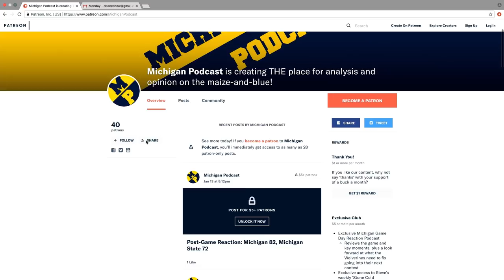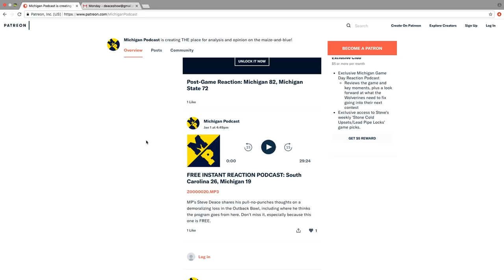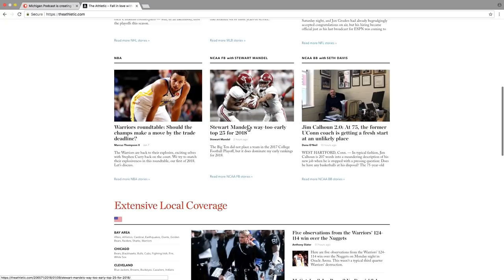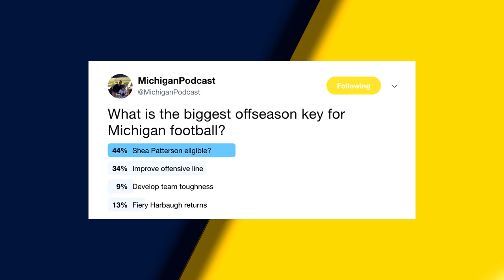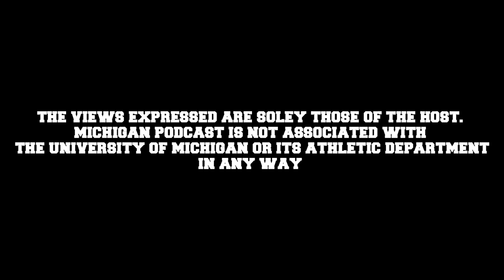Michigan Podcast #033 | 8 Offseason ‘Ifs’ For Michigan Football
If Michigan Football can answer any of these ifs in the affirmative, we could be heading for a much different 2018 season. Chris Balas from the Wolverine talks everything Michigan Football.